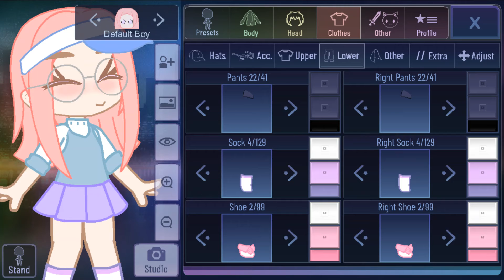Outfit idea-😀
sorry if it isn't great i was lazy

Also change the eyes if you need to-

 Yeah um thats the DESC-